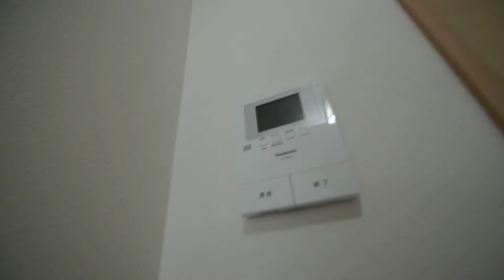カーサ大森 仲介手数料無料 ハウシーズ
カーサ大森は仲介手数料無料のタダゼロ東京 by ハウシーズ
本サイトには仲介手数料無料の物件がたくさんございます。

**本動画の複製、コピー使用が発覚した場合、断固とした法的措置をお取りいたします。**